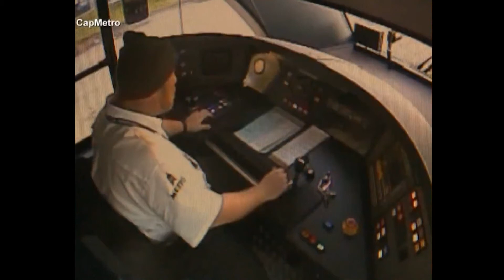No way the driver didn't see this coming ...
New footage shows the moment a car and train collided at I-35 and Fourth Street Nov. 1, 2018. The video shows the reactions from the train's conductor and passengers. A Toyota Camry smashed into a Capital Metro train around 8:21 a.m. at the intersection of East Fourth Street and southbound Interstate 35 service road.  A man was taken to the hospital with minor injuries. There were 17 passengers on the train, but none of them were hurt.